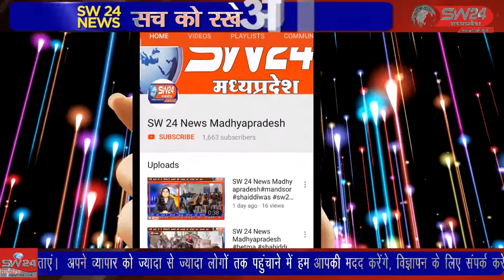bhikangaon- खरगोन जिले के झिरनिया तहसील के व्यापारियों ने मिल कर अपनी दुकाने बंद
खरगोन जिले के झिरनिया तहसील के व्यापारियों ने मिल कर अपनी दुकाने बंद करके तहसील में इकट्ठा होकर ऑड इवन का जमकर विरोध किया व्यापारियों का कहना है ग्राम पंचायत होने से झिरन्या को ग्रामीण में लिया जाय और आड इवन से मुक्त किया जाये। भिकनगाव से पियूष अग्रवाल की रिपोर्ट